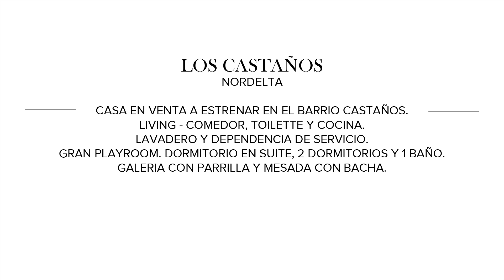Mieres Propiedades - Casa en venta en Los Castaños - Nordelta